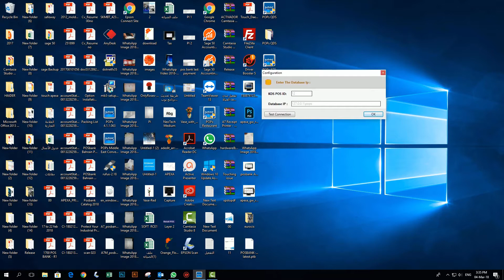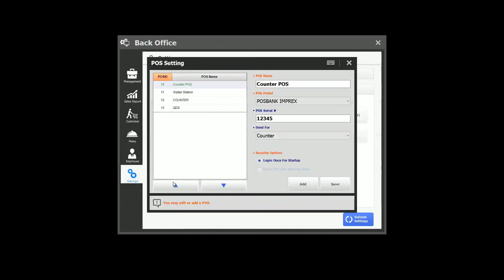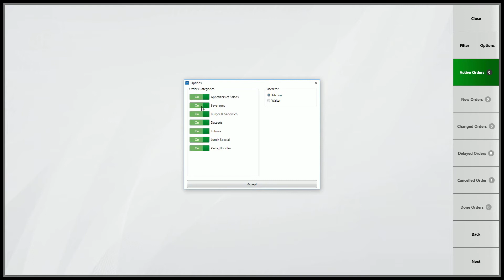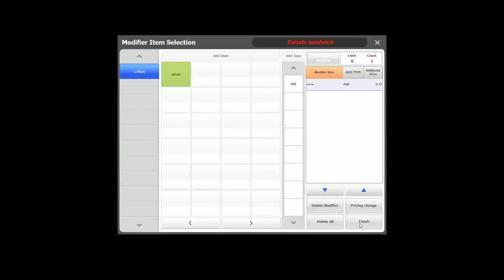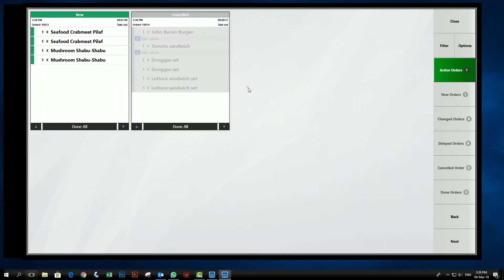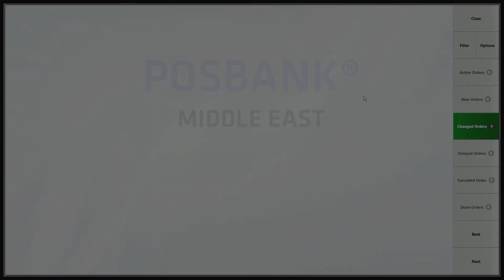نظام عرض طلبات المطبخ | KDS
هذا الفيديو مخصص لشرح طريقة نظام عرض طلبات المطبخ | KDS